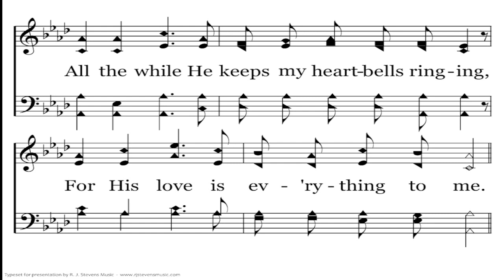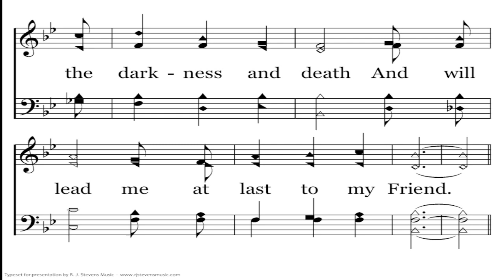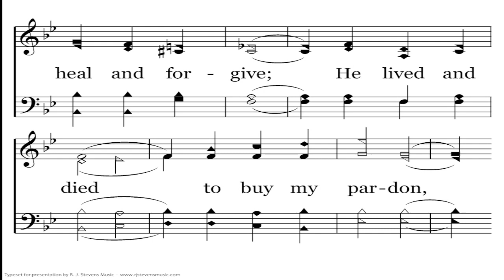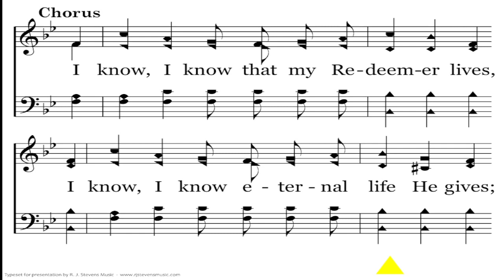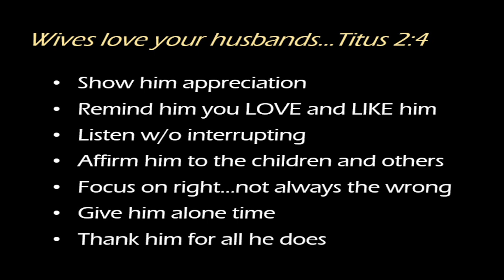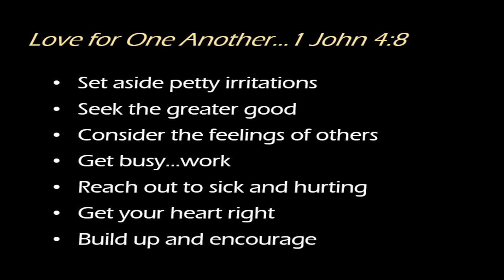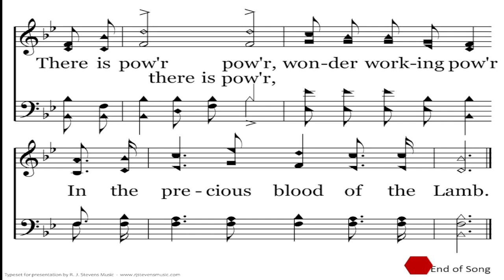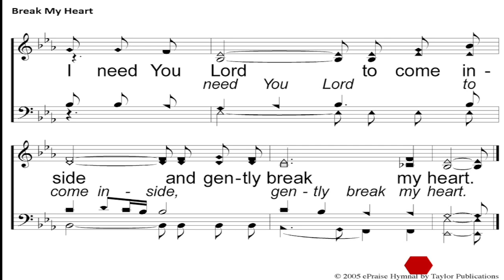OCALA CENTRAL CHURCH OF CHRIST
SNDAY MORNING WORSHIP SERVICE
THE MAIN THING
JODY BROYLES
10/09/2022